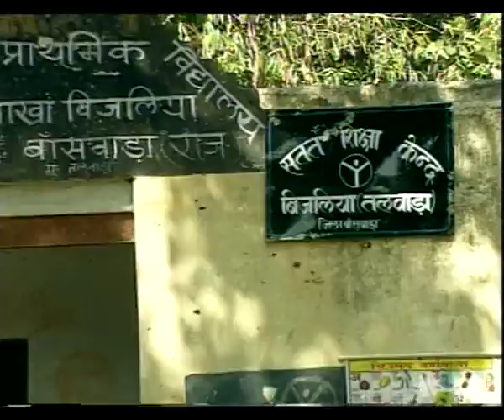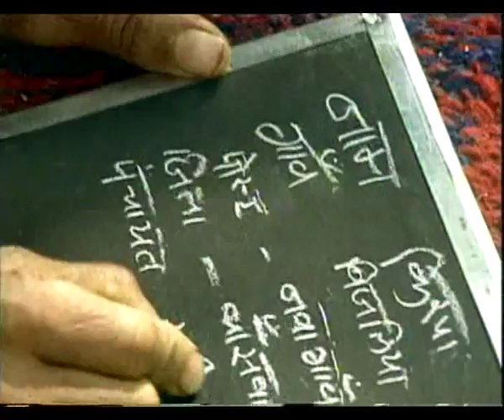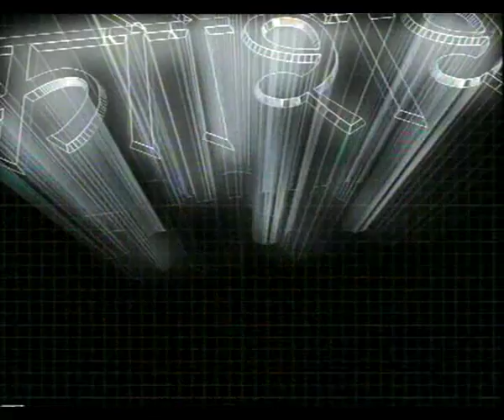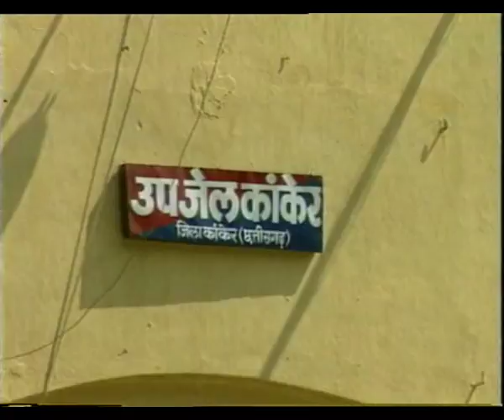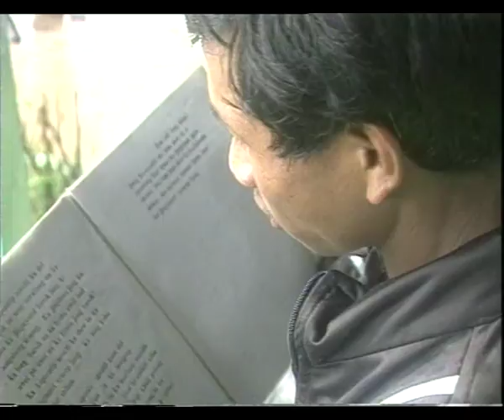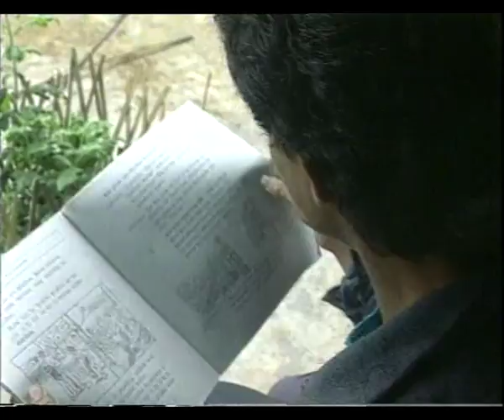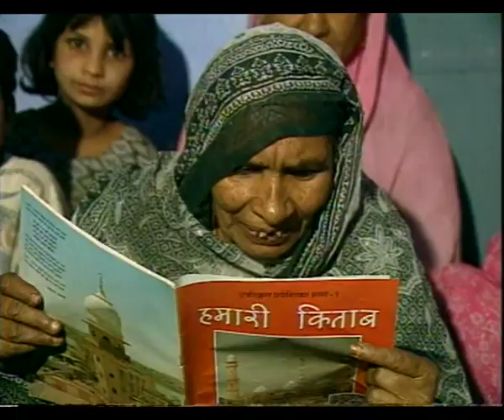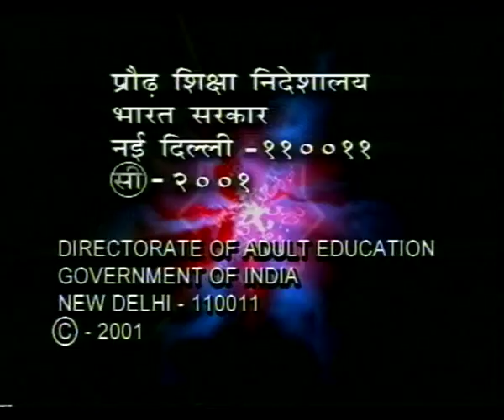GYANDEEP EP 8